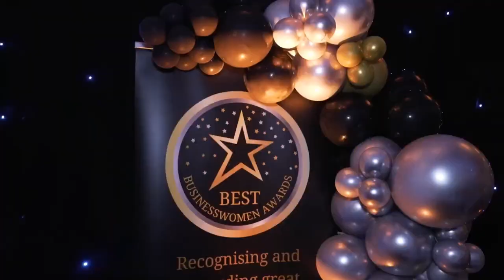Meet the 2022 Winners on Chat Box TV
We were delighted to be invited onto Chat Box TV to share more about The Best Businesswomen Awards along with some of our 2022 Winners.
Chat Box TV is the brainchild of David Bell and Nick Looby who host this show to showcase entrepreneurs. Its a mix of a chat show, a  place for inspiring conversation and a forum for brave discussion. Plus lots of fun! This is a vibrant platform giving a voice to those with something valuable to say.

The awards cover a wide variety of industries and recognise and reward female business talent.
Our awards are all about recognising great female entrepreneurs and business leaders who are making a real impact on their industry.

Any business woman who owns or is a partner in a business, is eligible to enter. We are open to any business type from sole trader to large companies.

The business world is full of talented, tenacious and dedicated female entrepreneurs who not only run successful businesses but, in many cases, also juggle the needs of their families.

Our entrepreneurial business awards are designed to recognise the achievement of these women across a wide range of business categories.
This is about sharing your story with our judges, the triumphs, the challenges, and the achievements.
  --We love to connect and share success on social media—
--HASHTAGS